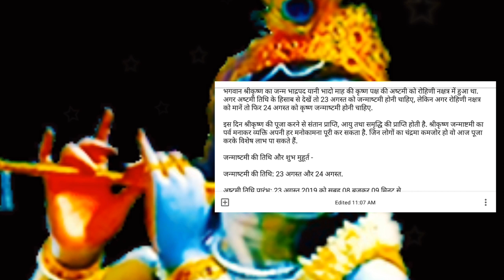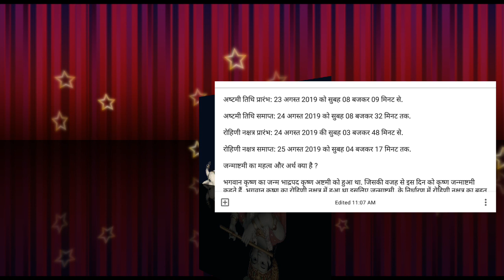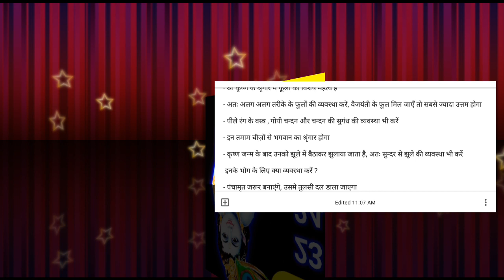जन्माष्टमी कब है 2019 ,23 या 24 अगस्त को !! janmashtami kab hai 2019 !!